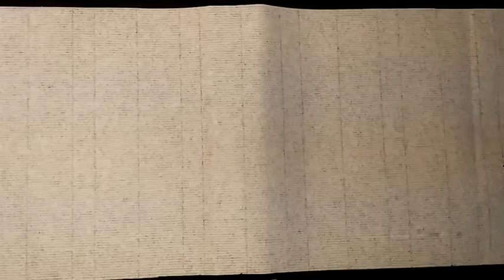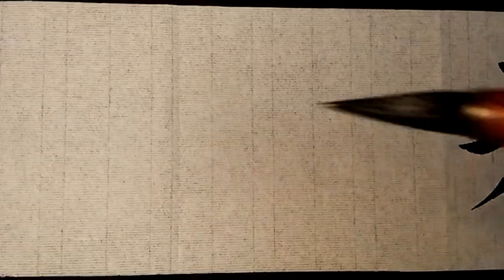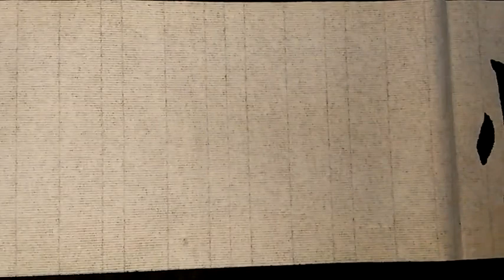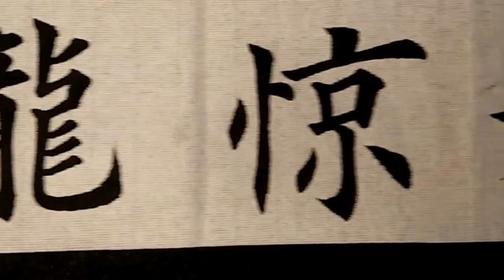矫若惊龙，是不是书法的最高境界